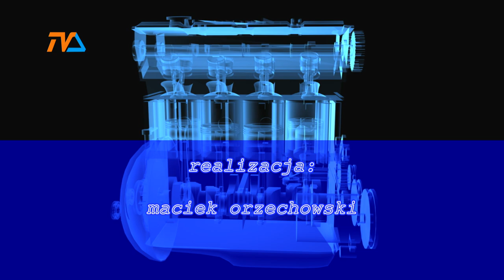(nie tylko) Zza Kółka odc. 36 |TV SUWAŁKI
Dzisiaj nie szukamy wiatru w polu, tylko na nim moto toru! Są nowe wieści?

wydarzenia suwalki tvs telewizjasuwałki